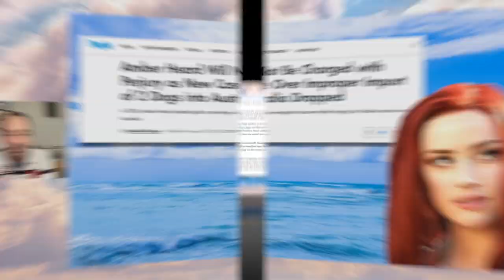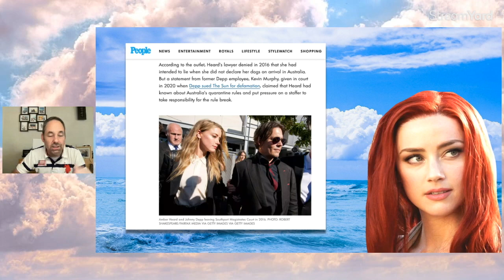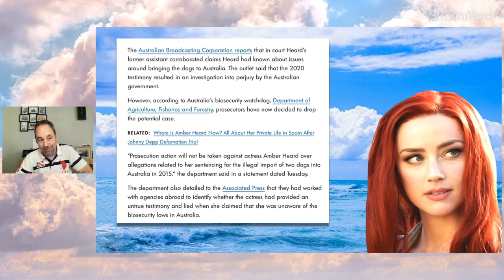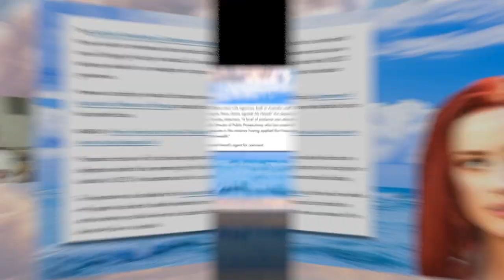People is happy about Amber Heard's "Doggygate" outcome?